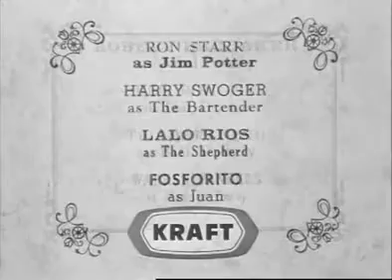Tate (1960)🎬 s01e07 TIGERO🎬Tv-Series 🎬Public Domain Movies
The adventures of a one-armed gunfighter (he lost the use of an arm during the Civil War) in the Old West.

Creator
Harry Julian Fink(written and created by)
Stars
David McLeanDon WilbanksRobert Redford